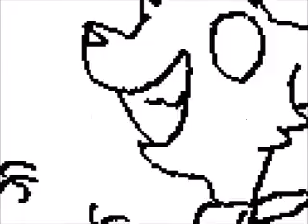unnötig mit mummel